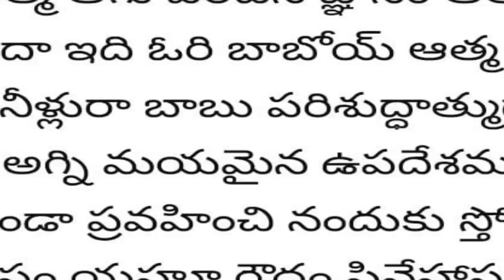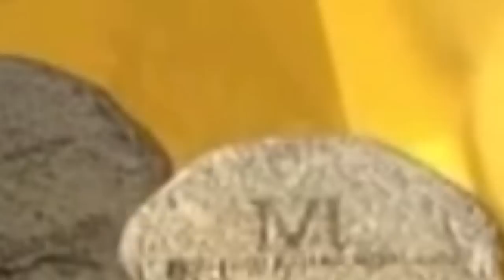ప్రతిక్షణం దేవునితో గడపడం ఎలా?|అద్భుతమైన వివరణ|Pas B.Jeremiah|EmmanuelMinistriesHyderabad|Tabernacle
ఇమ్మానుయేల్ మినిస్ట్రీస్ హైదరాబాద్ 2023 నూతన సంవత్సర క్యాలెండర్స్.
అవసరమైన వారు దయచేసి మీ వివరాలు 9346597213నంబరుకు వాట్సాప్ లో పంపగలరు.
దైవజనులు పాస్టర్ బి. జెర్మియా గారిచే పరిశుద్ధాత్మ ద్వారా రచించబడిన అరణ్య యాత్ర- ఇది పరలోక యాత్ర అనే పుస్తకం ఆగష్టు 15 న  విడుదల చేయబడినది. కావలసిన వారు దయచేసి ఈ నెంబర్లను సంప్రదించగలరు.  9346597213, 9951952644, 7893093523, 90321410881.
ఇమ్మానుయేల్ మినిస్ట్రీస్ WhatsApp Group లో జాయిన్ అవ్వాలని ఆశిస్తే ఈ లింక్ క్లిక్ చేయటం ద్వారా జాయిన్ అవ్వగలరు
2022 మార్చి నెల నుండి నిరంతర ప్రత్యేక ఉపవాస ప్రార్ధనలు ప్రారంభించాలి అని దేవునిచేత ప్రేరేపించబడ్డాము. మీరు ప్రతీ రోజు అయినా, వారానికి ఒక్కసారి అయినా లేక నెలకు ఒక్కసారి అయినా మీ అనుకూలతను బట్టి ఉపవసించి ప్రార్ధించవచ్చు. ఉపవసించి ప్రార్ధించాలి అనుకుంటే ఈ క్రింది అప్లికేషన్ నింపగలరు.
Pastor B.Jeremiah,
Emmanuel Ministries,
Suraram Colony,
Hyderabad-500055, India.
Worship Timings
మూడవ ఆరాధన సాయంత్రం 7.00 గం. లకు (ఉప్పల్ పీర్జాది గూడ నందు)
మీరు ప్రేరేపించబడి మీ విలువైన కానుకలు పంపదలచిన యెడల
B.Jeremiah,
Branch: Jeedimetla
IFSC code- SBIN0005321
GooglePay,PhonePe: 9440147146